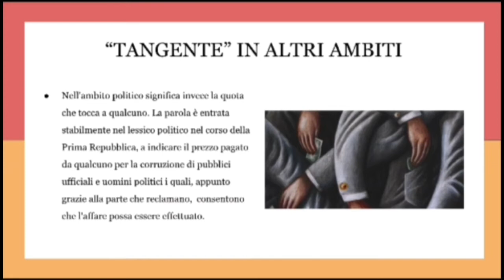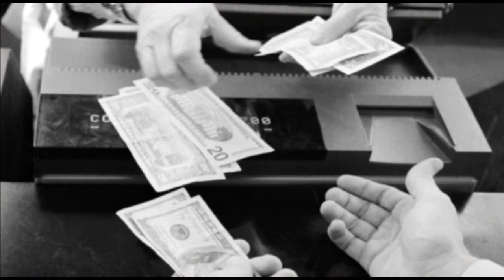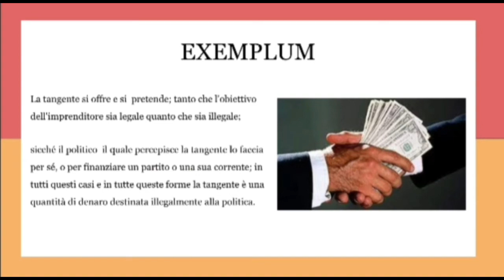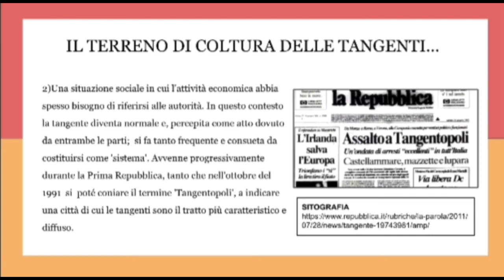EXEMPLUM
[LATINEvideo048] "Exemplum", Liceo delle scienze Umane "Martini" di Schio, classe 4CU, referente Prof. ssa Margherita Calzana (1)